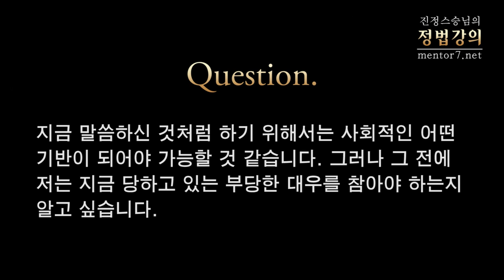[정법강의] 814강 직장내 성차별-2 연구하는 일을 하라 (2/2)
2012년 6월

질문1: 직장에 똑같이 시험을 쳐서 들어왔는데, 여성이라는 이유로 처음부터 저에게는 잡일이 주어졌습니다. 이번에도 프로젝트를 할 때, 남자 동료의 보조 역할이 주어졌습니다. 저도 일이라면 누구보다 잘할 수 있는데, 기회조차 주지 않으니 정말 화가 납니다. 언제까지 제가 이런 부당한 대우를 참아내야 합니까?

질문2: 앞으로는 젊은 사람들일수록 직장생활을 하는 여성들이 더 많이 나올텐데, 방금 말씀하신 그런 연구직이 구체적으로 어떤 일을 말하는 것입니까?

질문3: 지금 말씀하신 것처럼 하기 위해서는 사회적인 어떤 기반이 되어야 가능할 것 같습니다. 그러나 그 전에 저는 지금 당하고 있는 부당한 대우를 참아야 하는지 알고 싶습니다.